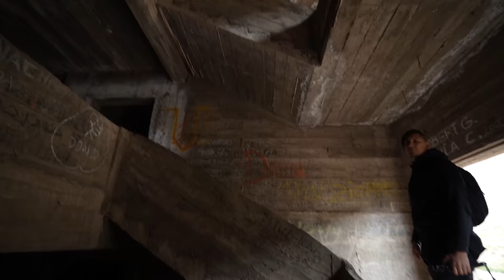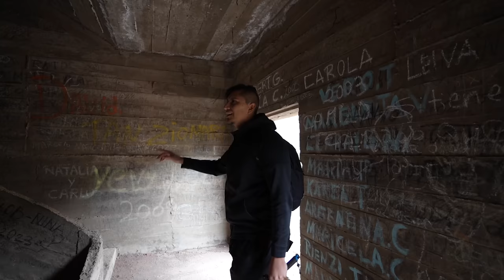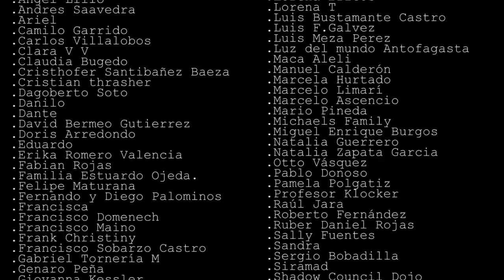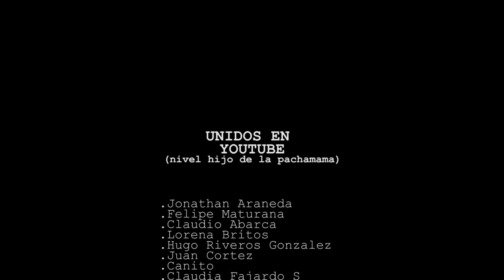Entramos al HOSPITAL ABANDONADO DE TUBERCULOSIS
Al interior de San Fernando a unos 80km por la cordillera, te encuentras una mega estructura abandonada, este lugar es denominado el Hospital de Tuberculosis de Termas del Flaco, un hospital que no alcanzo a ser inaugurado ya que el antibiótico para la tuberculosis fue descubierto justo antes de terminar este hospital. Hasta el día de hoy el hospital se encuentra tal cual fue el día que lo dejaron abandonado, un lugar imponente en medio de la cordillera de los Andes.

COMPRA MIS POLERAS.